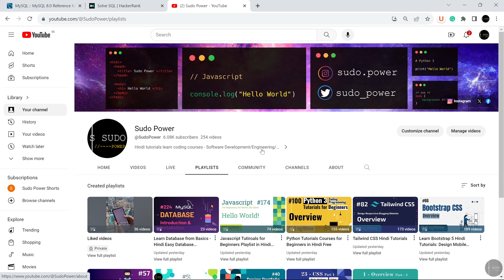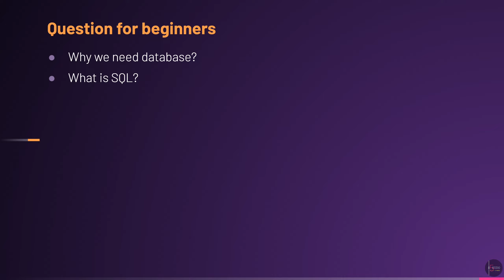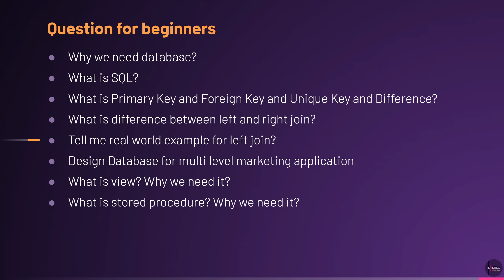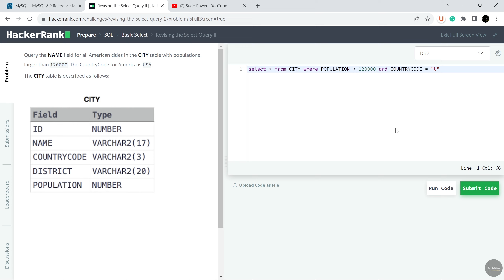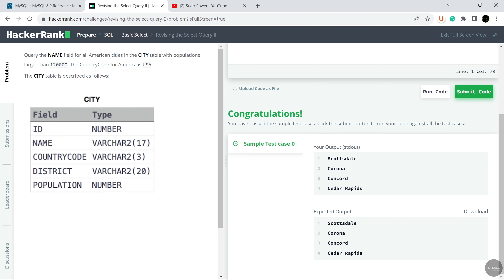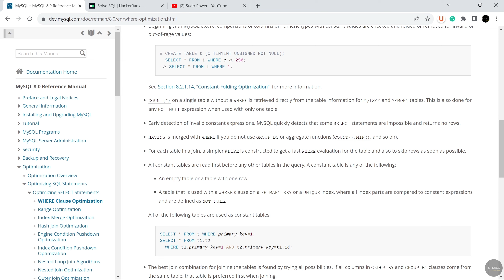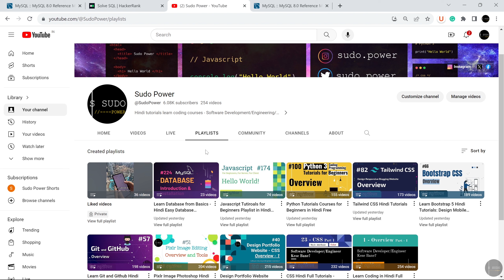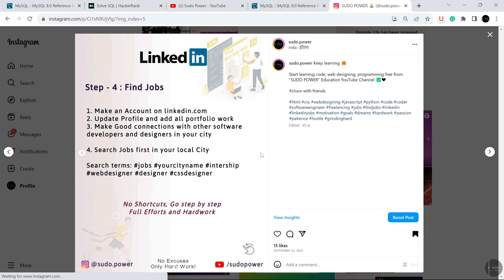247 MySQL Database practice on HackeRank | Database MySQL Beginners Hindi Tutorials 2023🦾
Hello Friends ❤️

Iss Episode me hum sikhne vale he database ki practice and interview question answer preparation.